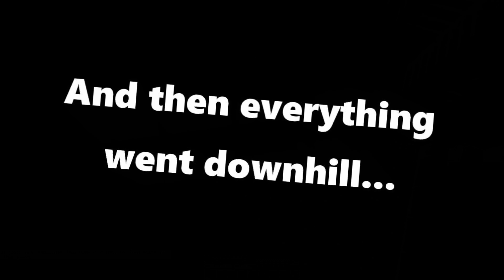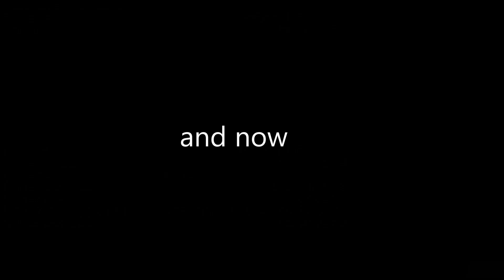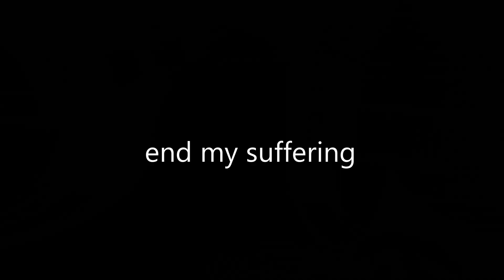Crappy Comedy - Bed Wars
Rule number 1: Don't ask questions.
Sorry for the slight delay with this one, I spent ages editing it but I'm pretty happy with it.

o0f.